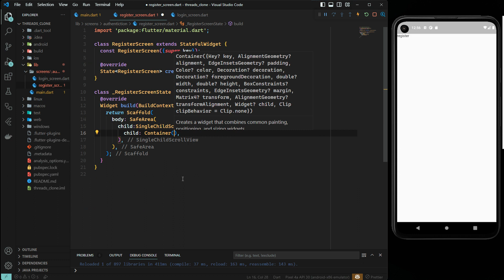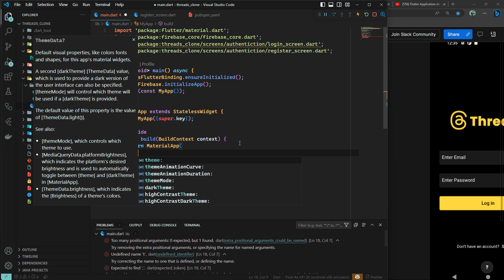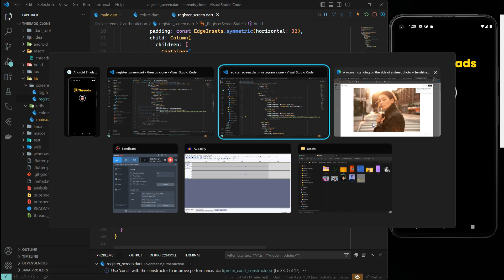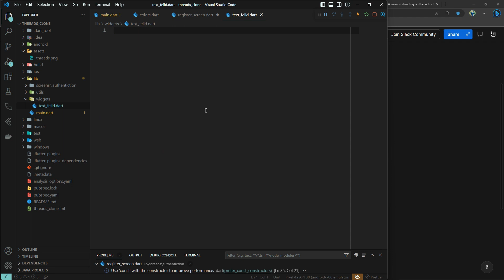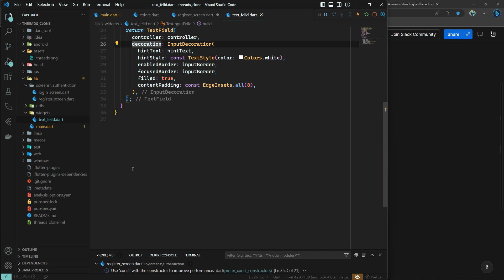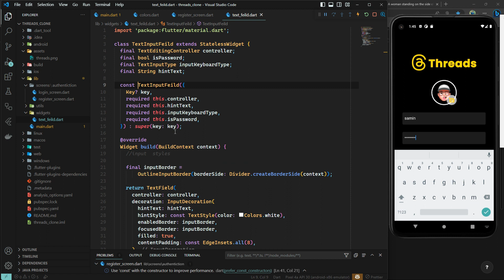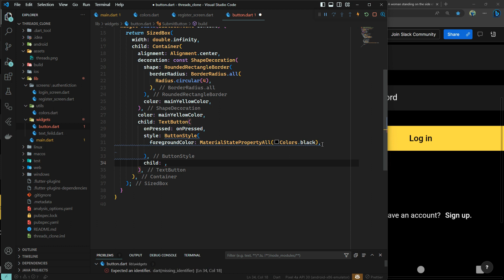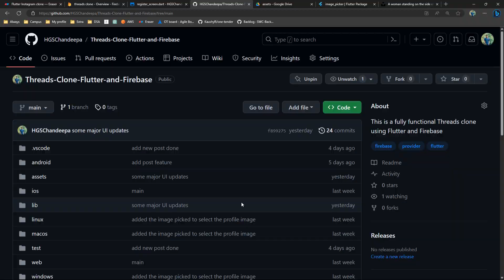Threads 2.0 Clone ( සිංහලෙන් ) Using Flutter and Firebase - #5: Register Screen code using Flutter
📱⭐PART : 5 How to code the Register Screen using Flutter by the aid of reusable widgets and styles

In this part, we are coding the register screen Interface using Flutter. Here we will learn how to reuse the Widgets that are created as stateless widgets. Also, we learn how to create the constructors for each widget.

"Learn how to build a complete Threads clone app using Flutter and Firebase. This video covers all the essential features of a chat app, including push notifications, file sharing, group chat, and user profiles. It's a great tutorial for beginners and experienced developers alike."

Hey gang, From this video series, we are building the Threads application clone using Flutter and Firebase. This is a Full stack project so we can learn many things. This is not a Flutter Beginners series so you must be familiar with some amount of flutter.
For this project, we are using Firebase as our Backend service. Firebase is a BAAS(Backend As A Service) product. So Flutter and Firebase will work very smoothly.

✅Topics that we are covering
💡Flutter project setup
💡Firebase project setup
💡Firebase authentication with Flutter
💡Firebase Firestore
💡Firebase storage
💡Craeating folders and managing large code base in Flutter
💡State management in Flutter

So, let's dive deep into Flutter application development and Firebase.

Adomic arts flutter
Firebase and flutter Sinhala
Flutter sinhala tutorials
Flutter projects in Sinhala
flutter and firebase tutorials in sinhala
Flutter projects
flutter and firebase tutorials
Flutter Threads clone
Flutter social media app
Firebase Threads
Realtime chat app
Flutter development
Firebase tutorial
How to build a chat app with Flutter and Firebase
Flutter and Firebase projects
Flutter UI tutorials
Flutter development tips
Firebase best practices